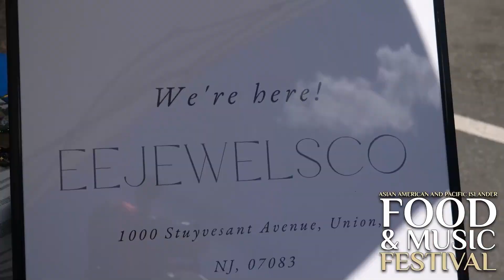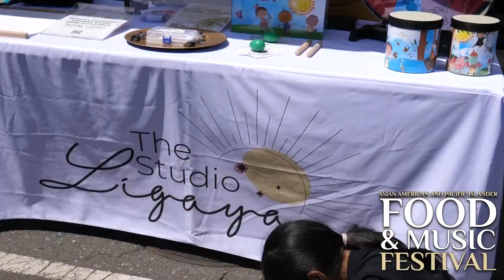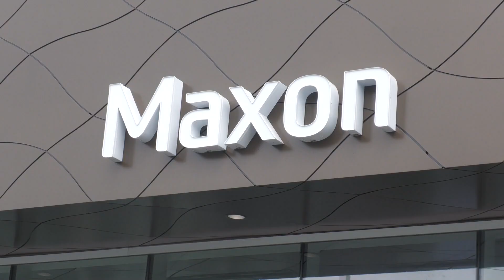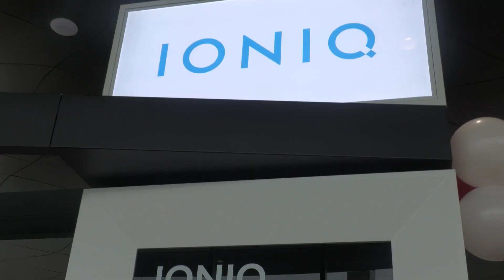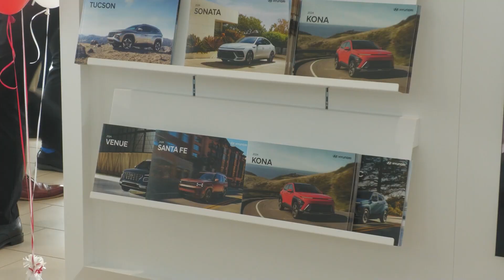Spotlight on Union April 17, 2024